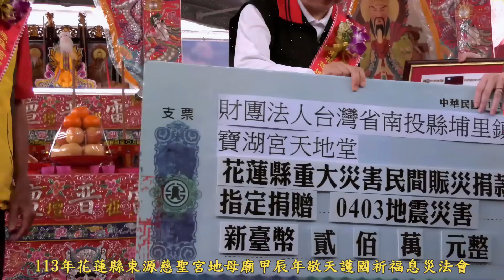113年花蓮縣東源慈聖宮地母廟甲辰年敬天護國祈福息災法會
聖會啟功/開香祝禱